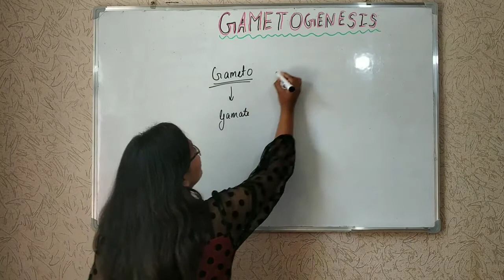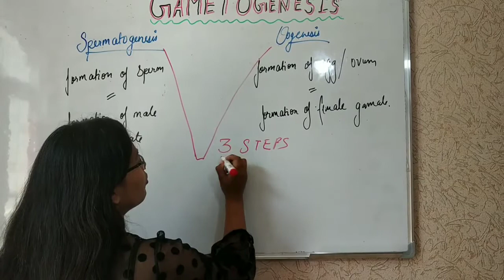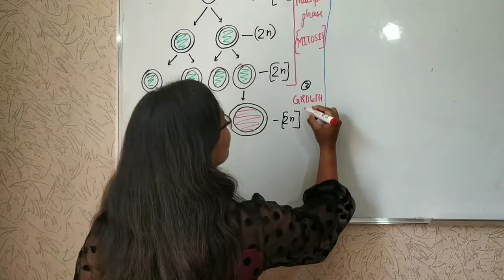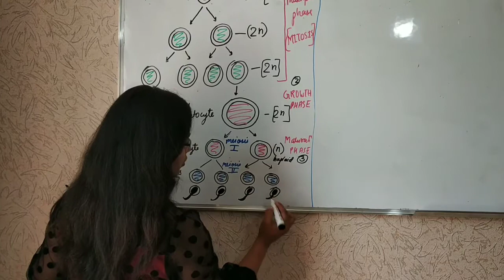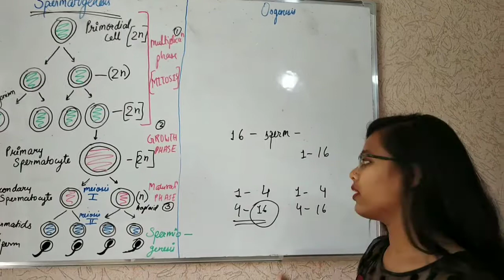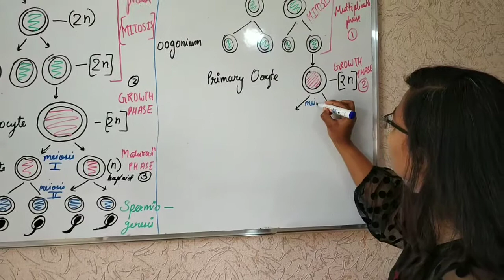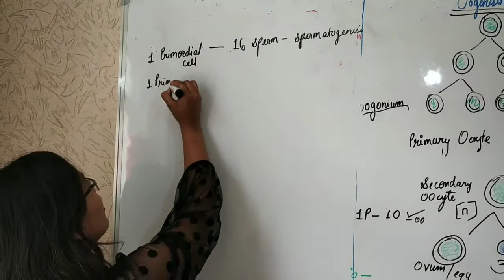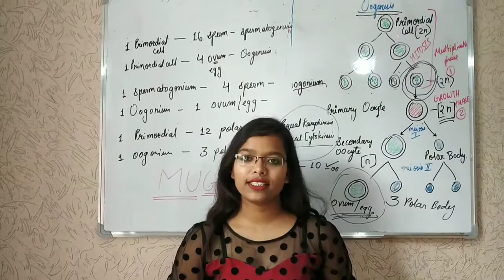GAMETOGENESIS-Spermatogenesis and Oogenesis||NCERT||NEET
Hello Friends, Here I Am With Another Video.This Video Will Help You To Understand:-
GAMETOGENESIS (Spermatogenesis and Oogenesis)
NCERT
ALL THE VERY BEST Friends For Your Exam.

Sorry For the Unwanted Background Noises and Disturbances.